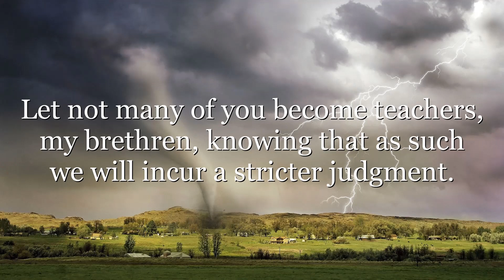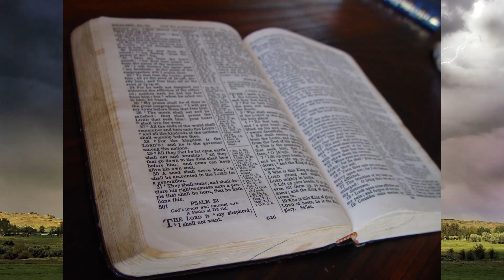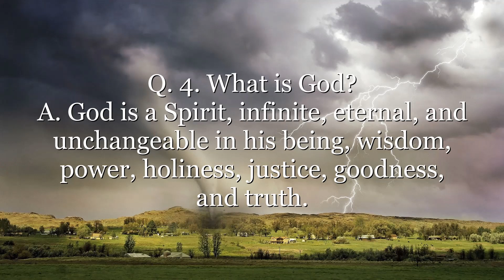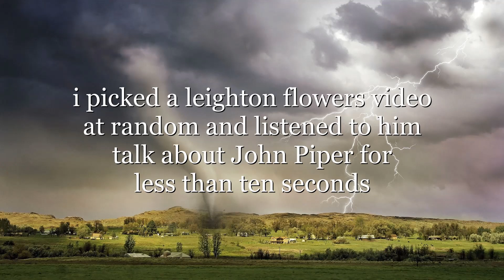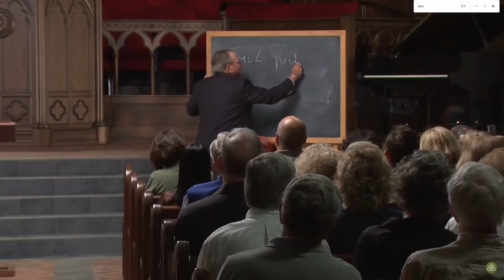The Goal | leighton flowers frank turek norman geisler tim stratton arminian heresy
for more on the arminian heresy, how it compares to the roman catholic system, and how it necessarily leads to open theism, see Patrick Hines' video